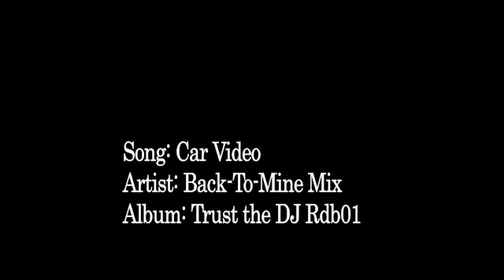ThunderMouth Part 1 - POWDER - Blue River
Thunder Mouth is now an online series beginning with this episode entitles "POWDER"
featuring: Andrew Hardingham, Jonas Guinn, and Chad Kunz
Location: Blue River BC Canada (Mike Wiegele's helicopter skiing)
Filming by: Mike Fikowski
Thanks: Michelle Wiegele and Mike Wiegele.